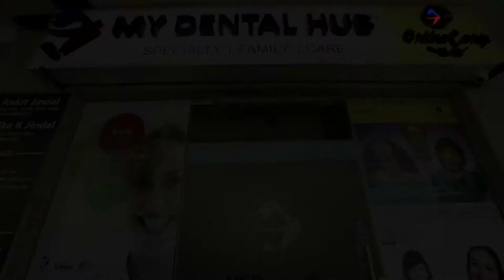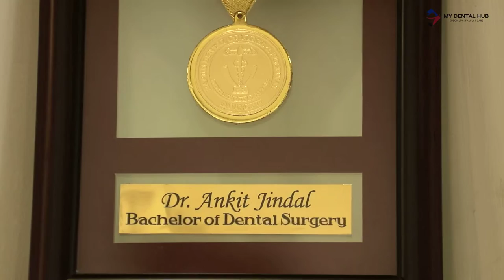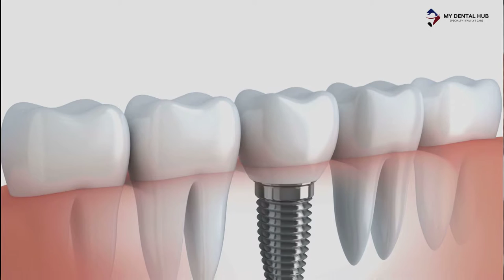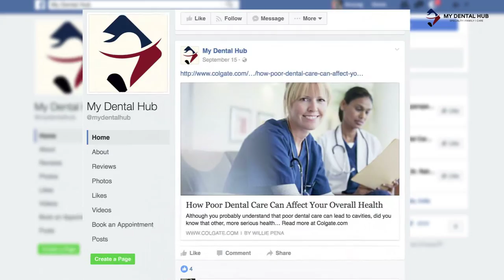My Dental Hub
My Dental Hub is a specialised Dental Clinic equipped with all modern and advance technologies to provide excellent dental treatments for all ages.